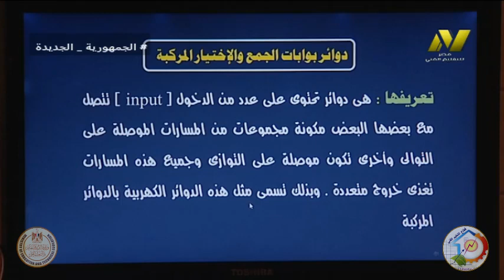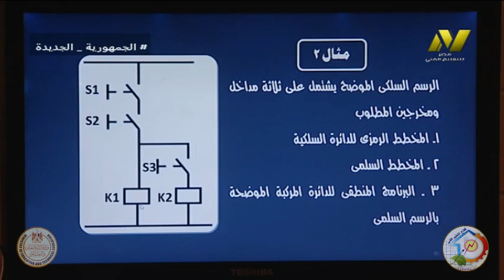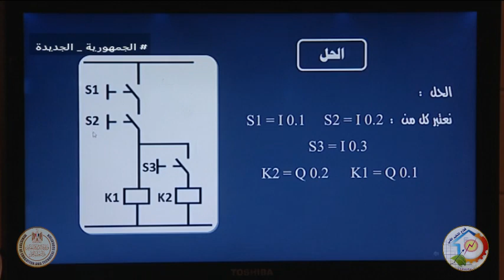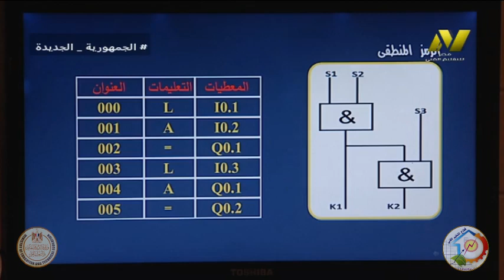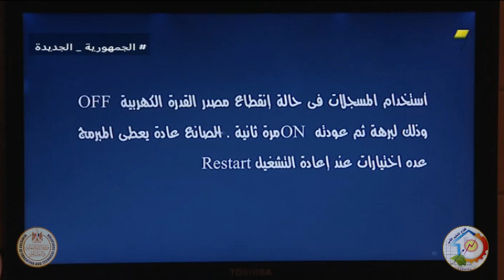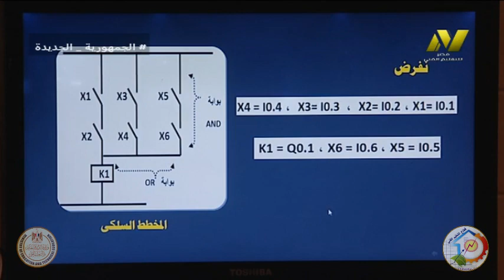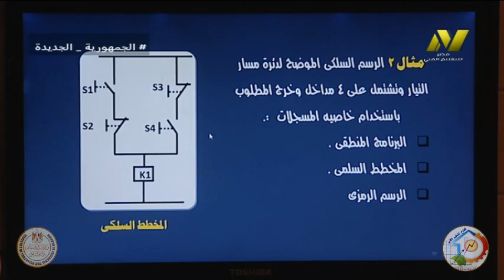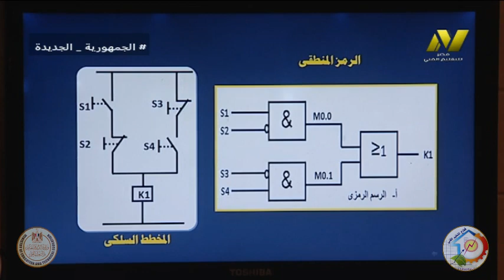الصف الخامس صناعى - تبريد وتكييف - تحكم منطقى مبرمج - الدوائر المركبة - أ طه السيد